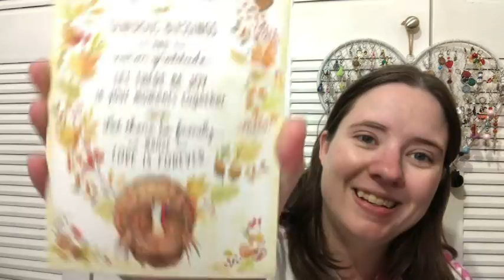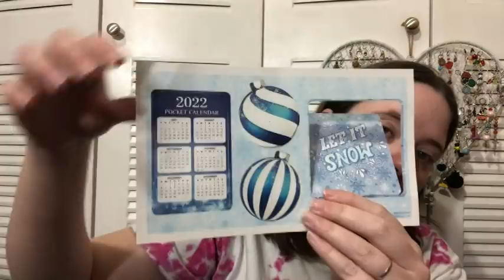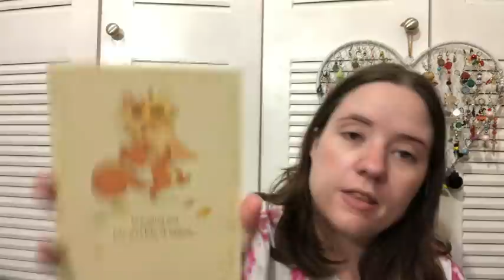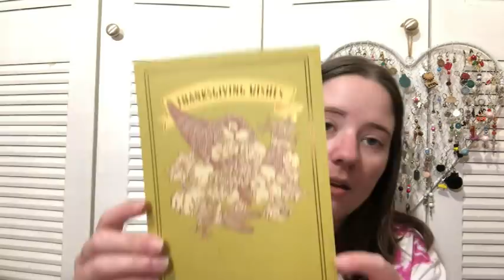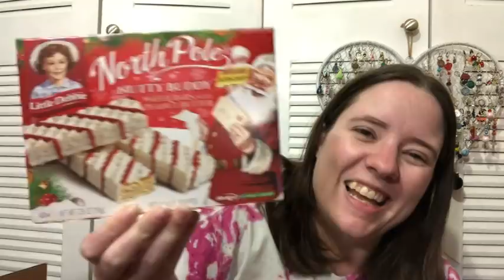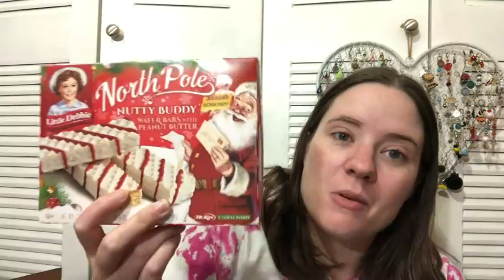Happy Mail And Lots Of Chatting!